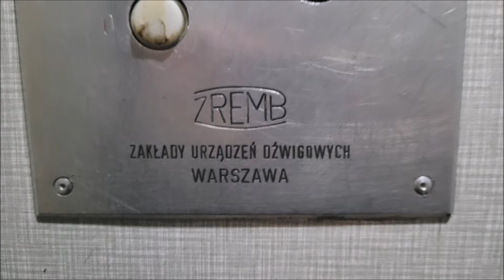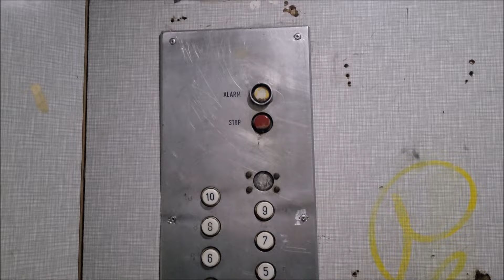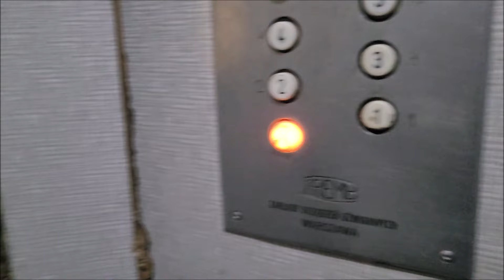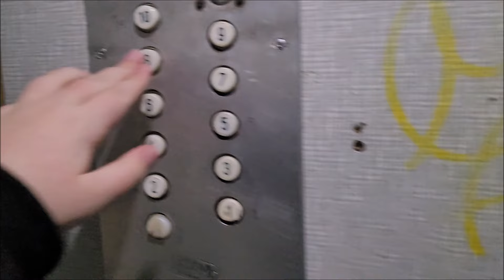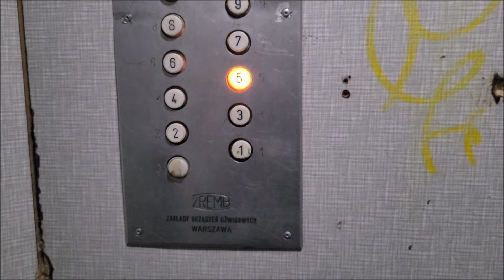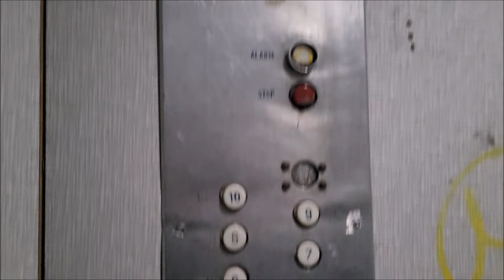Oryginalny ZREMB "Osiedlowy" z 1980 roku @Żurawia 38, Lubin.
Po dłuższej przerwie wracamy do lubina, i do jednego z najklimatyczniejszych klasyków w tym mieście, znajduje się on w tzw. keslingu przy ulicy Żurawiej, mamy tutaj ośmiokątną kabinę z białą okleiną, kasetę dyspozycji ze starszym logiem (ostatnia taka w Lubinie), jest również bardzo ładna "swojska" okleina podłogi, drugim dźwigiem w tym bloku jest już nowe urządzenie.

Dane Dźwigu:
Piętra: 11 (0-10)
Udźwig: 6 osób / 500 kg
Rok produkcji: 1980
Typ windy: Osobowa
Sterowanie: Zbiorcze w dół
Dźwig konserwuje firma ZED Lubin